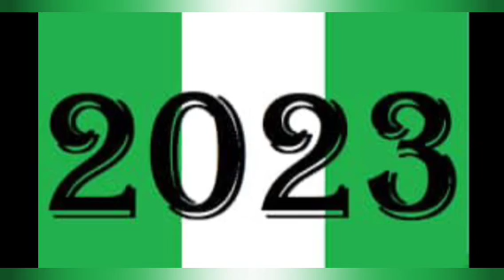"We Are Ready For Igbos Come 2023 General Election, Enough Is Enough -PAYAN Vowed Do This Sh0cking.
Igbos In Lagos State 2023, Election#PAYAN